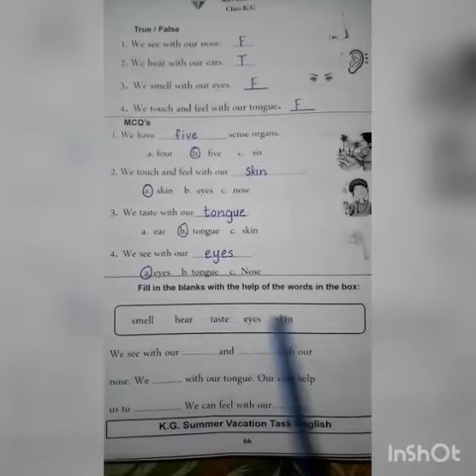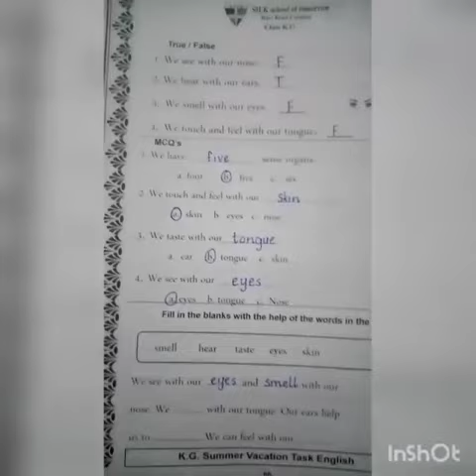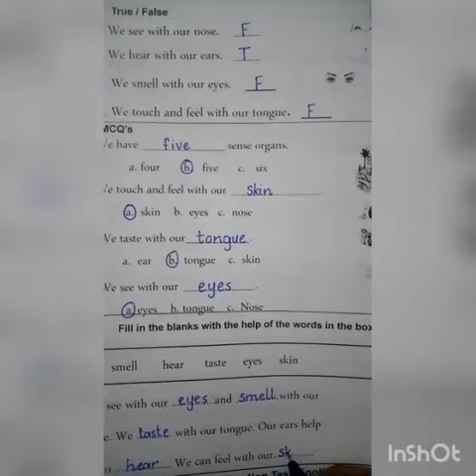Summer Pack-Pg#66 (Next Half)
Subject: Science
Topic: Summer Pack-Pg#66(Next Half)
Level: Kindergarten
Lecture By: Ms Moon Tariq